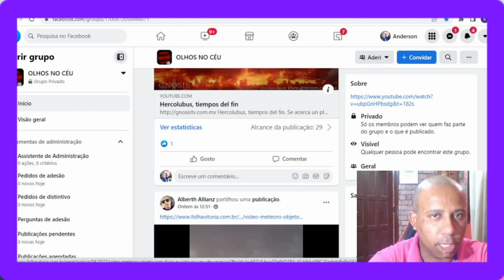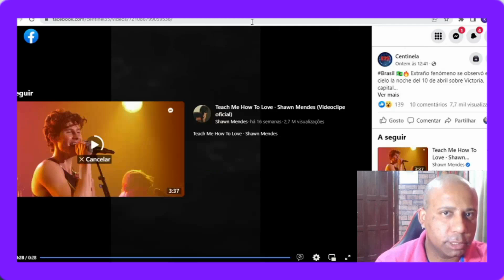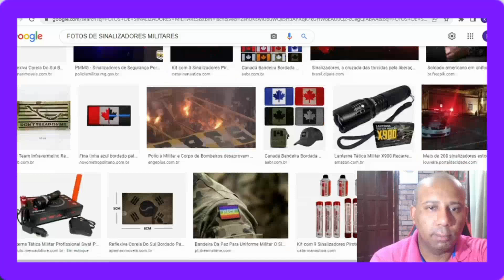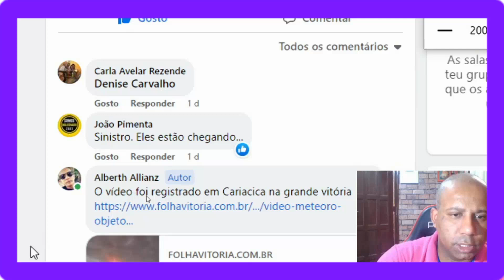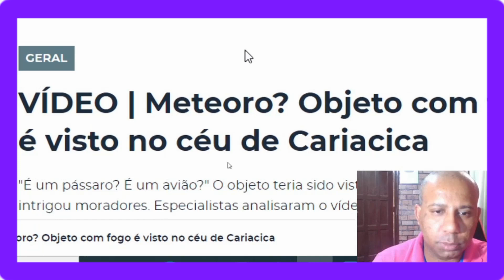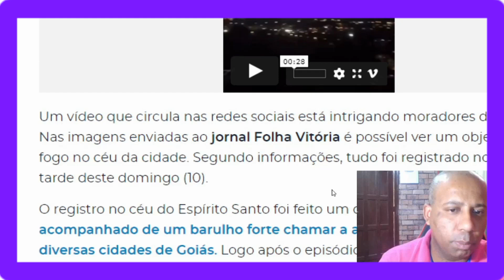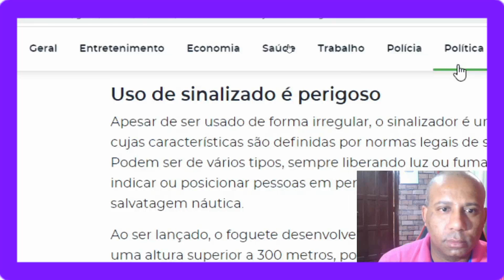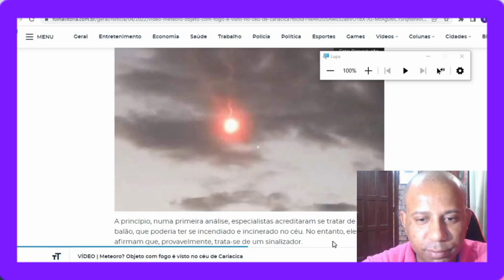🚨OBJETO COM FOGO É VISTO NO CÉU DE CARIACICA,ESFERA FLAMEJANTE CHAMA ATENÇÃO